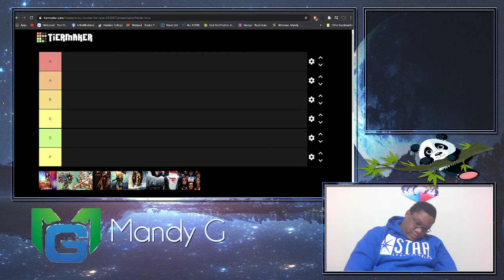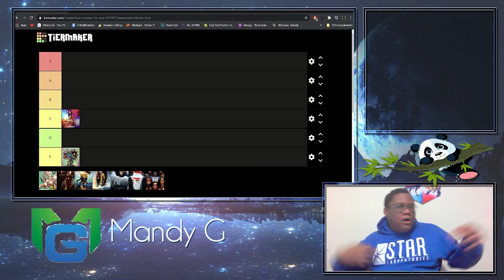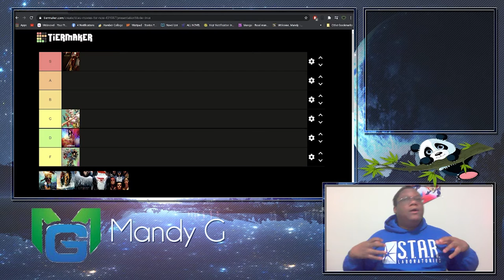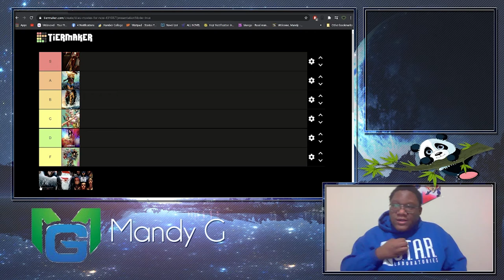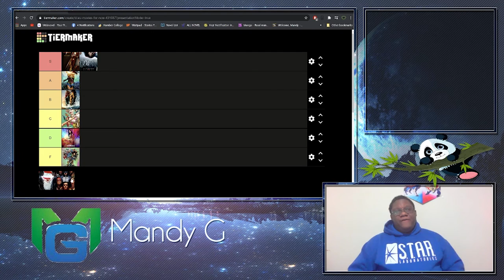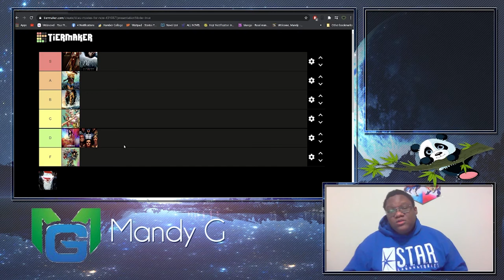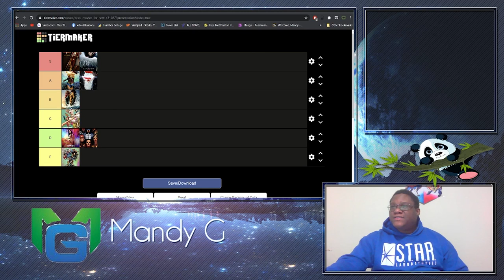DCEU - All 9 Movies Ranked F-Tier to S-Tier (including WONDER WOMAN 1984)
My ranking of the 9 movie (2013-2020) DC EXTENDED UNIVERSE (DCEU) from worst to best, including WONDER WOMAN 1984, giving my brief thoughts and reviews on each of the movies along the way.

The movies of the DCEU are:
Suicide Squad
Wonder Woman
Justice League
Shazam
Aquaman
Birds of Prey and the Fantabulous Emancipation of One Harley Quinn